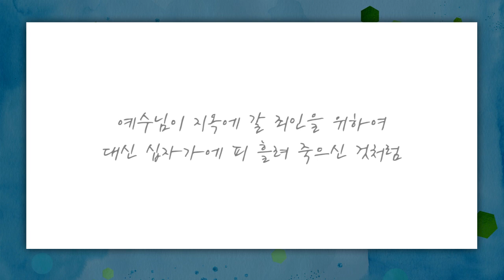[짧은설교] 사랑의 기준 | 선한목자교회 유기성목사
" 세리도 이같이 아니하느냐라고 말씀하셨습니다 "